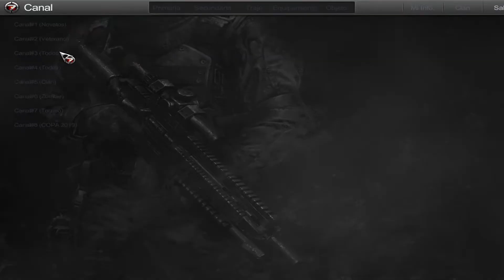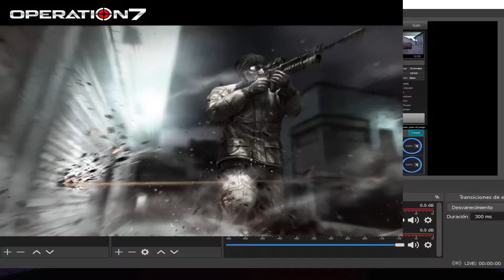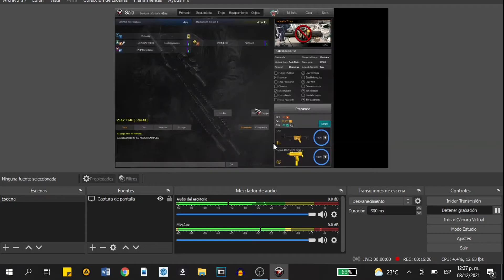LA VENGANZA ES UN PLATO QUE SE SIRVE FRIO l Operation 7 Latino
Muy buenas a todos chicos, para el día de hoy vengo a traerles esta partida de OP7, para que se distraigan al igual que yo, les agradecería mucho el apoyo , si le dan like y lo comparten para que a la próxima siga subiendo más videos, motivación que uno necesita para salir adelante. Y seguiré subiendo videos por otro lado aquellos amigos que están postulando a la PNP. GRACIAS DE ANTEMANO

No juego tan bien a mi parecer, por los años que estoy desconectado, pero esta hecho para divertirse.